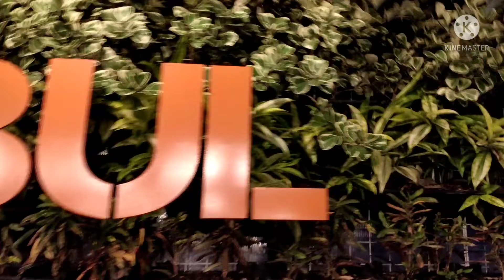(Short Video - Under 5 min) Hyung Nicolas Goes to Kopi Ngebul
Annyeong yeorobun,

Dalam short video kali aku bakal nyeritain momen hangatku di Kafe Kopi Ngebul. Oh iya, sedikit cerita nih guys, tujuan kita ke kafe Kopi Ngebul itu cuman buat ketemuan sama Khiu" Adi sekalian buat makan malem, kebetulan juga ada Darlene dan Verlene di sini. BTW, makanannya pun enak banget, es krim nya pun juga enak banget guys.

Enjoy the video yah guys.

Taken on: 15 November 2021
Camera: Vivo Z1 Pro
Editor App: KineMaster
Backsound:

Production 2021 Hyung Nicolas